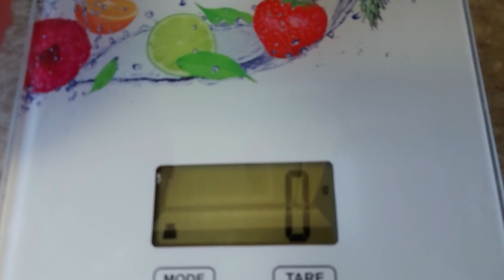Ep.1 เก็บผักสวนตุ่นจะอุ่นใจไร้สารพิษ | Tornado Elider - ตุ่นปากเป็ด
ในวีดีโอคลิปชวนชมมะเขือเทศในสวนที่ปลูกไว้กินเองในครอบครัว
ถ้ากินไม่หมดก็แจกเพื่อนและเพื่อนบ้าน
ยูทูป ช่องโทนาโด อิหลีเด้อ เป็นน้องใหม่ ดำเนินรายการโดย ตุ่นปากเป็ด.
ขอใช้อีสานลาวและภาษาไทยกลางปนกัน นอกจากนั้น จะใช้ศัพท์บางคำเป็น ด้อยช์(เยอรมัน)เพราะว่าบางคำ
ต้องทับศัพท์.
เนื้อหา. ชมสวน ,ชมธรรมชาติ ,ท่องเที่ยวเมืองต่างๆทางตอนใต้และประเทศต่างๆ นอกจากนี้ยังมีการทำอาหารเมนูง่ายๆ และกิจกรรมต่างๆของครอบครัว

หากผิดพลาดประการใด มือใหม่ ขออภัยล่วงหน้าด้วยค่ะ